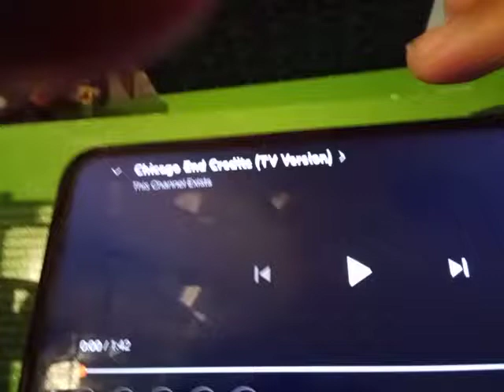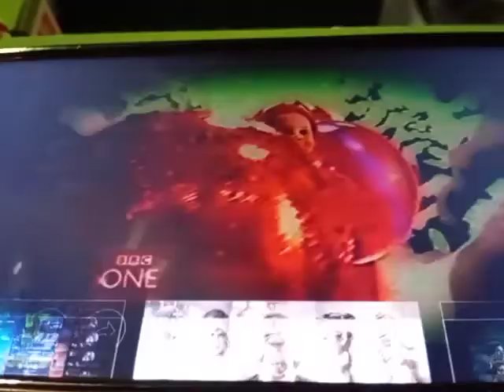Chicago End Credits BBC One